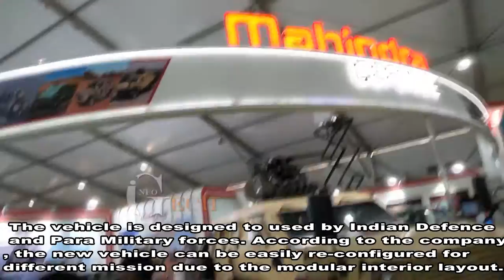Mahindra New Light Bullet Proof Vehicle, Mobile Surveillance & Protection system at Defexpo 2018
Hello Friend,

1) Mahindra Telephonics's new Mobile Surveillance and Protection System. The system is proposed for various purposes like border protection and surveillance by military forces. It can also be used for critical infrastructure security and covert support for maneuvering forces.
2) The Mahindra Defence specialises in manufacturing heavy-duty armoured vehicles unveiled it’s new Light Bullet Proof Vehicle, at the Defexpo India 2018 exhibition in Chennai, India. Designed by the Mahindra Defence Systems Limited the Light Bullet Proof Vehicle (LBPV) has a crew of two – a driver and commander – with additional space in the rear for two or four other personnel. The vehicle is designed to used by Indian Defence and Para Military forces. According to the company, the new vehicle can be easily re-configured for different mission due to the modular interior layout.